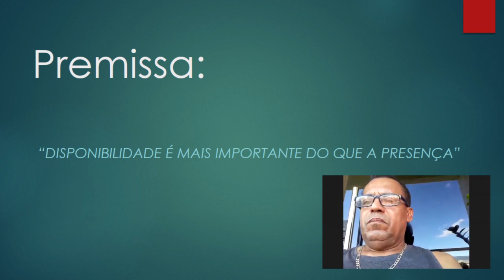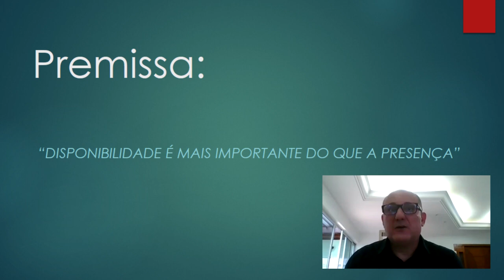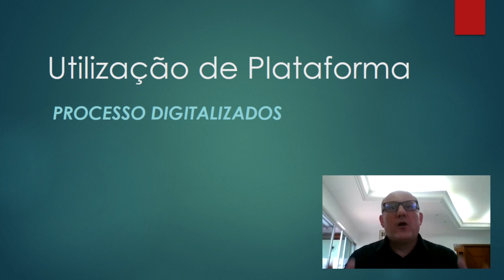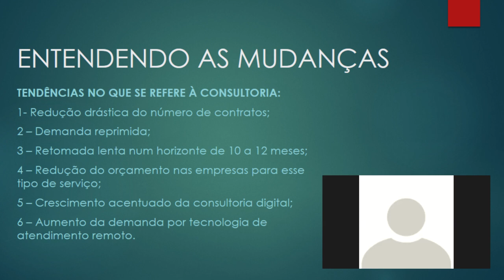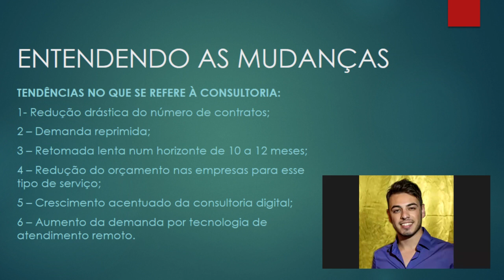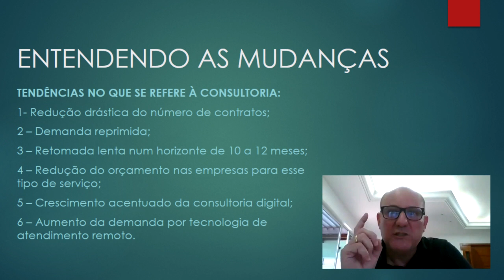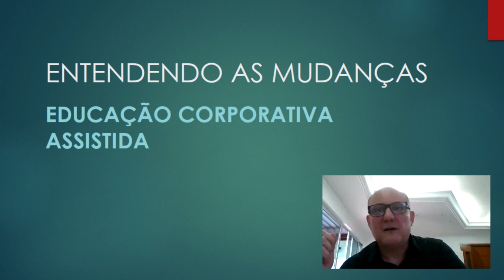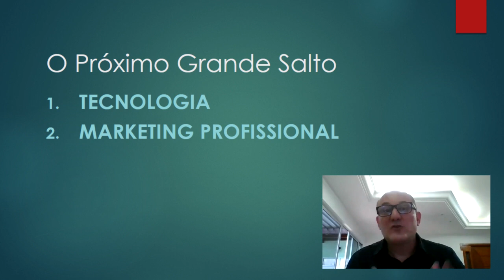REUNIÃO "O PRÓXIMO GRANDE SALTO DA CONSULTORIA EMPRESARIAL"